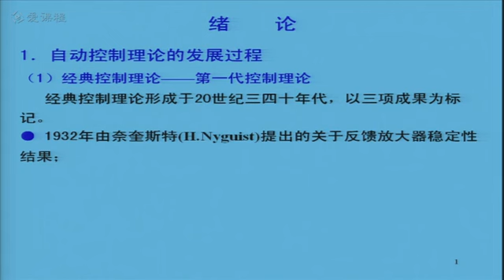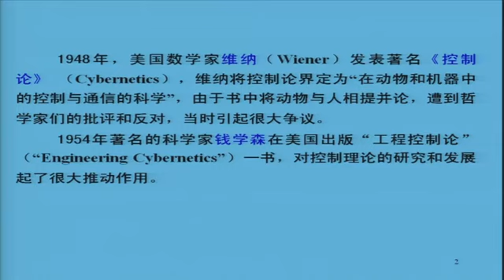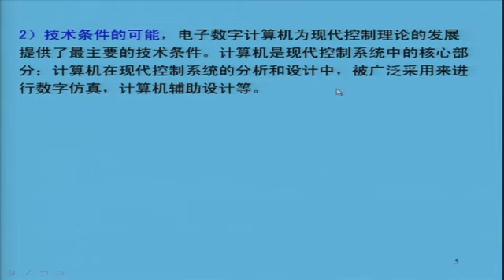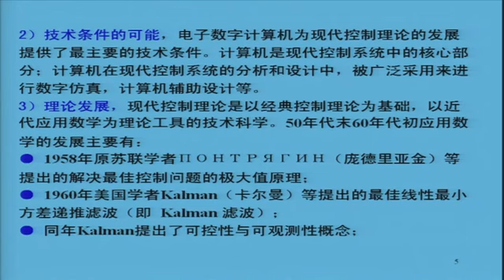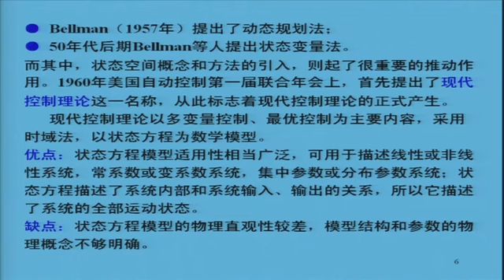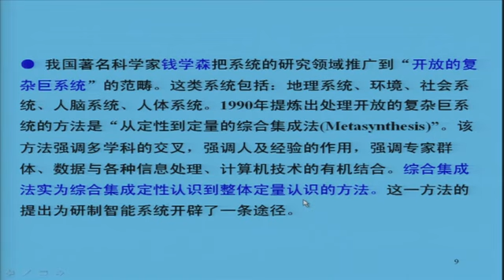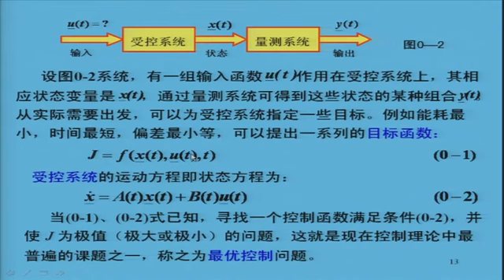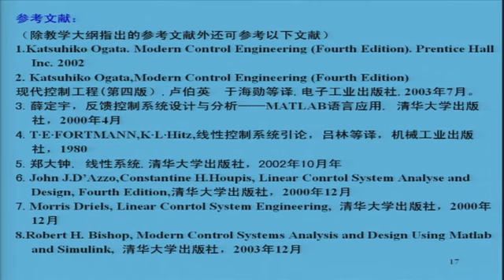46 教学录像 模块九 绪论 清华大学 自动控制理论